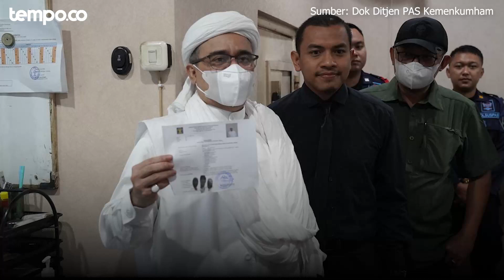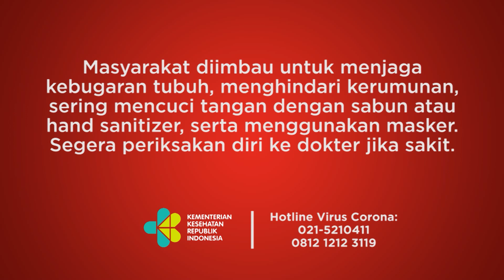Habib Rizieq Shihab Bebas Bersyarat, Gelar Syukuran Bareng Keluarga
TEMPO.CO - Habib Rizieq Shihab bebas bersyarat pagi ini. Tim advokasi Habib Rizieq, Aziz Yanuar, menyampaikan Habib Rizieq akan menghabiskan waktu bersama keluarga. "Kumpul keluarga," ujar Aziz saat dimintai konfirmasi, Rabu (20/7/2022). Habib Rizieq diketahui langsung menuju kediamannya di Petamburan. Aziz mengatakan nantinya akan ada acara syukuran khusus keluarga.